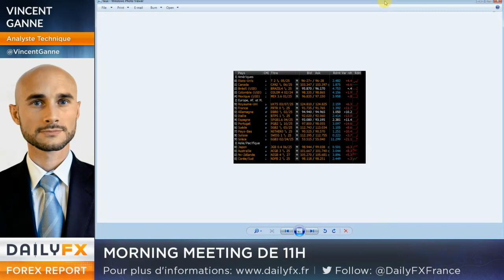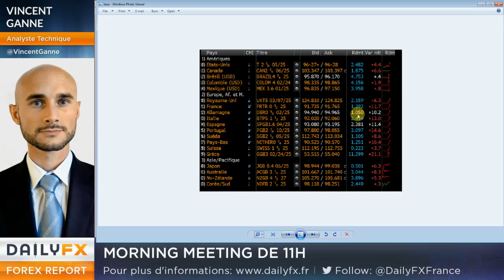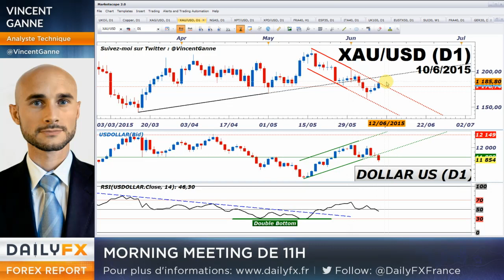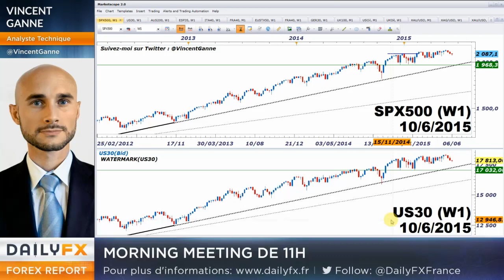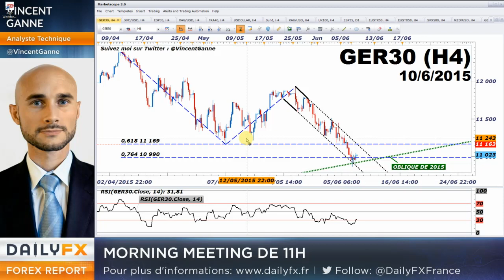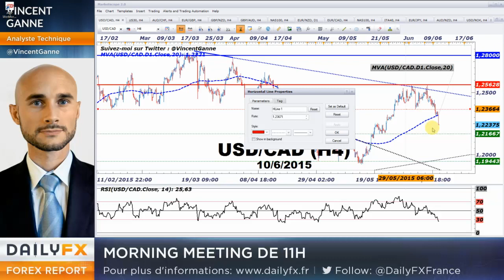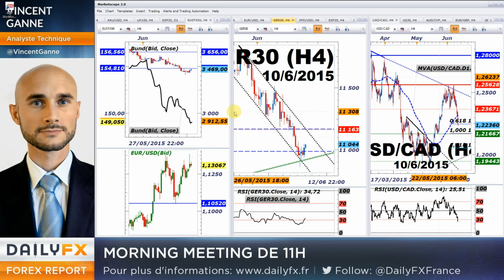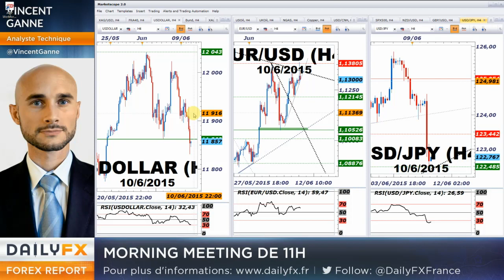CAC 40 : 4780 points, le point bas de la correction ?